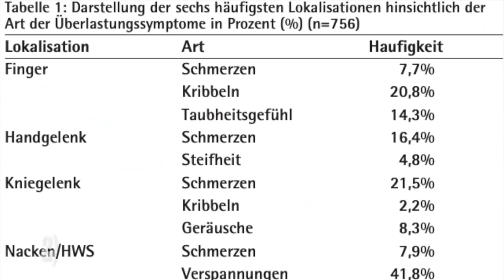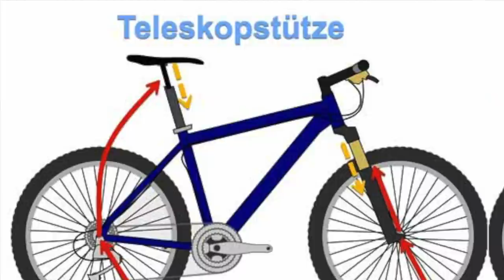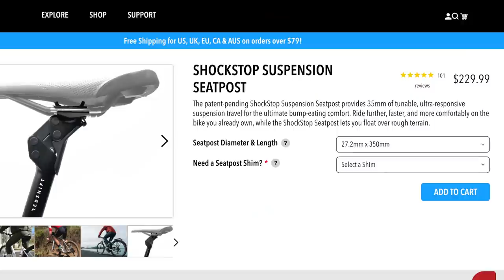Genial? GEFEDERTE SATTELSTÜTZE | Test: Neue Redshift PRO Seatpost RT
Wir schauen uns an warum moderne gefederte Sattelstützen einen echten Mehrwert für dich bedeuten können. Wie sich die neue Redshift Pro Suspension Seapost RT überhaupt anfühlt. wie es funktioniert. und welcher Fahrertyp welche Sattelstütze braucht und das alles zeig ich dir an dieser niegelnagelneuen Sattelstütze von Redshift - die Pro Version, der Sattelstütze, die ich seit einem Jahr an meinem Gravel Bike im Einsatz hatte.

Viel Spaß!

0:00 - 1:16 Welchen Mehrwert bieten gefederte Sattelstützen?
1:17 - 2:23 Teleskop- vs. Parallelogramm-Sattelstütze
2:24 - 3:30 Fazit nach einem Jahr mit der Redshift Seatpost
3:31 - 5:25 Redshift Suspension Seatpost vs. Redshift PRO Suspension Seatpost RT
5:26 - 8:01 Für wen passt welche Stütze? Fazit

Meine Ausrüstung:
Bike Versicherung: Bei Helden.de spart ihr mit dem Helden-Code FELX3 einen Monatsbeitrag auf alle Versicherungsprodukte*